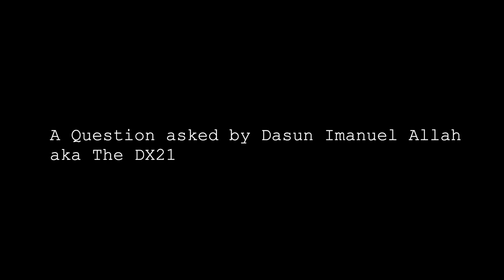Supreme Understanding builds on the Role of Social Media has on the culture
Supreme Understanding responds to another one of Dasun's questions concerning the role social media has had on the 5 percent culture.